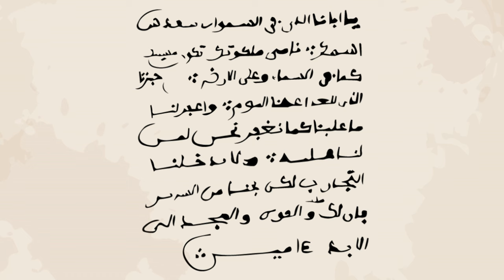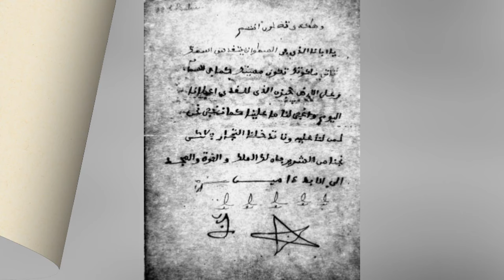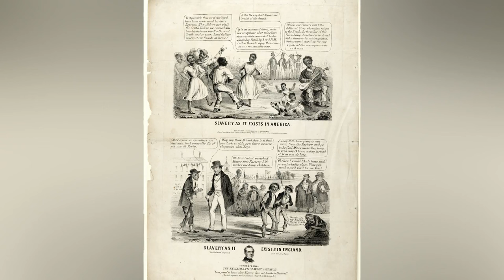Warning! What Slaveowners Did With First Muslim Black Slave, Omar ibn Said! | Hidden Black History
Shocking! Autobiography of First Muslim Black Slave Making Americans Ashamed! |Hidden Black History

“In the month of my capture, I was bound in chains, and I was brought to the great sea, which was surrounded by armed soldiers. There, they put me in the great sea, which is called the Atlantic Ocean. They made me work very hard. They beat me every day. And I was kept in chains and handcuffs so that I could not escape from them. They bind me every night, and I am in great distress from the chains.”
These are the words of slave Omar Ibn Said, the first Black Muslim slave who entered America in 1807. Unlike other slaves, he was highly educated and fluent in Arabic, allowing him to write about slavery the way he saw through his eyes. He wrote an autobiography in Arabic that was later translated into various languages and has been added to the Library of Congress. But why did his autobiography remain hidden, and nobody talked about it? What shocking accounts does it contain that are changing the American narrative and making America ashamed?
Omar ibn Said stands out as one of the most prominent Muslim Black slaves in American history. Born in Senegal in 1770, he was captured and forcibly enslaved in 1807. Omar was shipped to the United States, specifically to Charleston, South Carolina, where he was sold to James Owen, a plantation owner in North Carolina. What set Omar apart from many other slaves was his literacy in Arabic, enabling him to read and write in his native language. His ability to read and write caught the attention of his owners and distinguished him among his peers. He penned a narrative of his life in Arabic, providing a unique window into his experiences as a Muslim in America. Despite enduring the harsh realities of slavery, Omar remained steadfast in his Islamic faith, faithfully observing daily prayers and fasting during Ramadan. His commitment to his religion was remarkable, especially considering the challenges he faced in a society that was predominantly Christian. Omar ibn Said's story challenges the prevailing narrative that African slaves in America were uniformly Christian. His presence serves as a poignant reminder of the diverse backgrounds and varied experiences of enslaved Africans brought to America. Additionally, his writings offer invaluable insights into the cultural and religious practices of Muslims in America during the 19th century. In 1836, Omar attempted to escape from his enslavement under James Owen but was eventually recaptured and returned. Despite his efforts for freedom, he remained enslaved until his passing in 1864. His autobiography and writings endure as a testament to the struggles and resilience of Muslim slaves in America, offering a unique perspective on their quest to preserve their identity and faith in the face of oppression. Omar Ibn Said's autobiography is a remarkable historical manuscript, offering a distinct glimpse into the life of a Muslim enslaved in America during the 19th century. Penned in Arabic, his memoir presents a firsthand narrative of his journey, spanning from his upbringing in Senegal to his enslavement and subsequent encounters in the United States. Within the pages of his autobiography, Omar Ibn Said recounts the circumstances surrounding his capture in Senegal and his transatlantic voyage to America, where he was sold into bondage. He vividly portrays his life as a slave in both South Carolina and North Carolina, meticulously detailing the harsh realities of his existence, including grueling labor and the treatment he endured under various masters. Of particular significance is Omar Ibn Said's unwavering dedication to his Islamic faith amid the adversities of enslavement. He eloquently expresses his commitment through accounts of his daily prayers, observance of Ramadan fasting, and the profound role his religious convictions played in providing strength during times of hardship. Furthermore, Omar Ibn Said's autobiography offers profound insights into the cultural and intellectual milieu of a highly educated individual hailing from West Africa.
It's essential for Black individuals to comprehend black history to truly understand their cultural heritage and identity. Watching documentaries about black culture offers deep insights into the challenges and successes of Black communities. Examining the history of slavery and its effects on Black lives is crucial for recognizing and addressing systemic injustices. Black literature offers a diverse range of stories that mirror the variety and strength of Black experiences. Embracing black identity involves appreciating the depth and diversity of Black culture. Learning about black history facts empowers Black individuals to take control of their narrative and advocate for social justice.